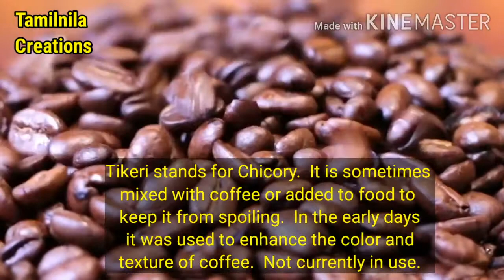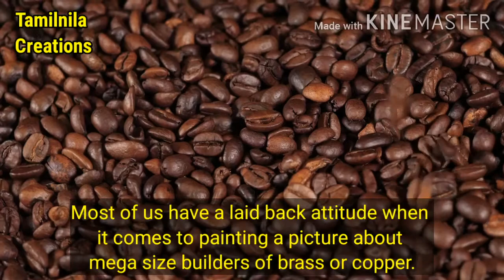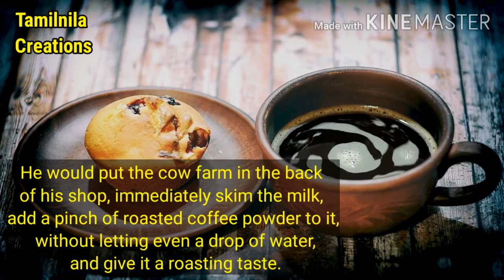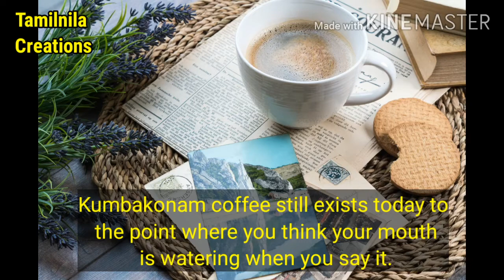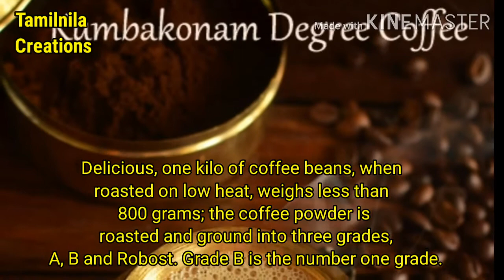கும்பகோணம் டிகிரி காபியின் கதை I Kumbahonam degree Coffee (English Subtitles) I Tamilnila creations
Welcome to Tamilnila Creations
what is degree coffee I கும்பகோணம் டிகிரி காபி I Kumhonam degree Coffee I Tamilnila creations
Lets Learn how to make Most flavourful & tasty auenthic Kumbakonam degree coffee at home, which has unique taste & aroma. This is one of best South Indian coffee which you can try with. Hope you all like this video.Please do share your love & support.

Tamil motivational
latest updated News
Music Videos